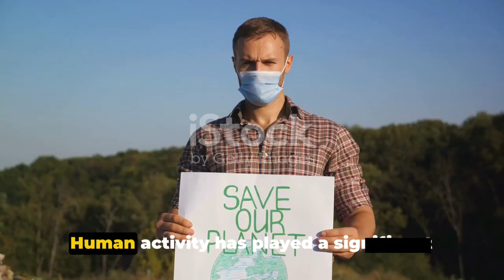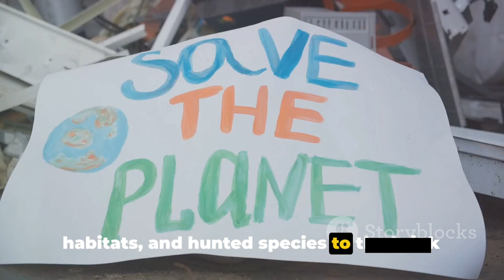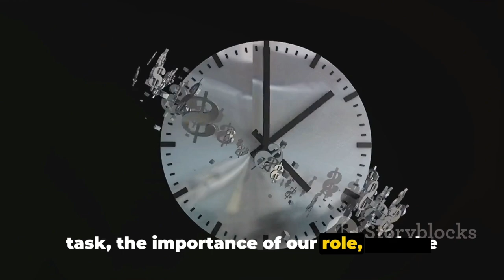Animals That Went Extinct In the 21st Century!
🌍 Explore the heartbreaking tales of the incredible creatures that once roamed our planet but have sadly disappeared forever. In this thought-provoking video, we delve into the stories of animals that have gone extinct in the 21st century, highlighting the urgent need for conservation efforts and environmental awareness.

🦏 Witness the tragic end of the Northern White Rhino, as we recount the last days of Sudan, the last male of his kind, and the ongoing struggle to save this subspecies from complete extinction. Learn about the heartbreaking extinction of the Pinta Island Tortoise, Lonesome George, and the lessons we must take from the loss of these magnificent beings.

🐦 Join us on a journey through the Amazon rainforest as we discuss the silent disappearance of the Spix's Macaw, a once vibrant and colorful species that inspired the animated film Rio. Discover how habitat loss, climate change, and human activities have contributed to the decline of these remarkable animals.

🐆 Uncover the stories of lesser-known species like the Yangtze River Dolphin, the West African Black Rhino, and the Pyrenean Ibex, shedding light on the factors that led to their extinction and the lessons we can learn from their fate.

🌿 As we explore these tragic tales, let's also celebrate the ongoing conservation efforts and success stories, showcasing how dedicated individuals and organizations are working tirelessly to prevent further extinctions and restore balance to our ecosystems.

🌏 It's crucial that we recognize the impact of our actions on the environment and take steps to preserve the biodiversity of our planet. Join us in this emotional journey through the recent history of Earth's disappearing inhabitants, and let's raise awareness together.